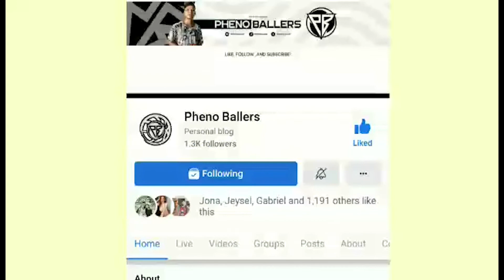TEAM HORROR ANG PINAKA HIHINTAY NA COLLABRATION - PINAHIRAPAN KAMI NG SOBRA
Ito na ang panibagong panimula, i hope mapanuod ng ibang vlogger at makacollab namin kayo 💙

Thank you sa ng marami sainyo @TeamHorrorTV @JomarLovena10 at sa iba pang member ang ganda ng birthday gift ko bago ang aking kaarawan.. Isang karangalan na isa sa mga sikat na grupo at vlogger sa youtube and facebook industry ay papaunlakan ang isang katulad namin.. 🙏